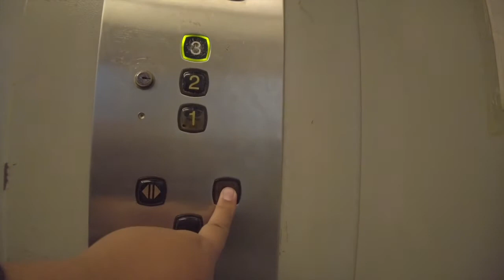Sinar Fusika first gig 2020 | S02.E01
Sinar Fusika had our first wedding gig for the year 2020. InsyaAllah to many more gigs for Sinar Fusika.